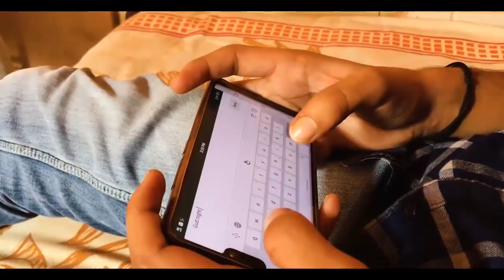Secret Love || Team-Bluster Rise || LCI inductions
This video is made by freshers in only 48 hours, as a part of Lights Camera ISM inductions, 2018!